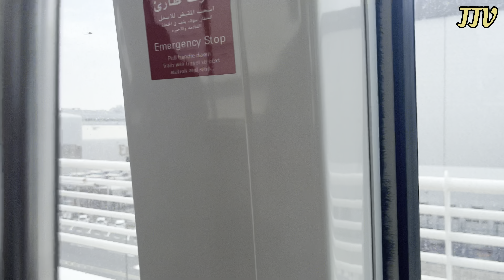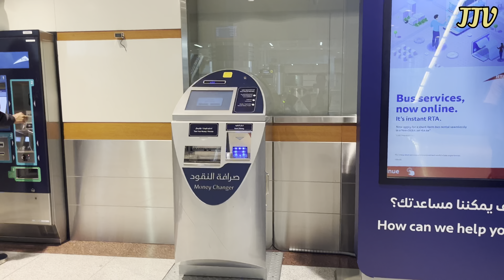Dubai Travel Guide 2024 | Dubai Mall 🇦🇪 / Fish Aquarium / Burjkhalifa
Hey

Welcome to Jugnu jugnis vloggy channel.
Let’s explore Dubai beautiful places .

First we visited dubai mall ! We went to the Mall it's massive and immaculate. The food court is amazing, you wander around and still can't choose as there is so  beautiful Aquarium and both were excellent experiences.

After we visited  Burjkhali , Amazing views, and very well put together. They have the timeline of when the building was started along with its evolution. So its an Great tallest building in the world. This is not only the tallest building in the world but also the most beautiful design and urban planning piece of art in Dubai.